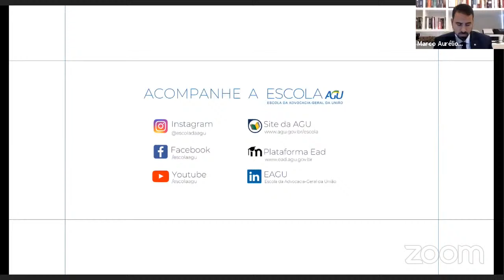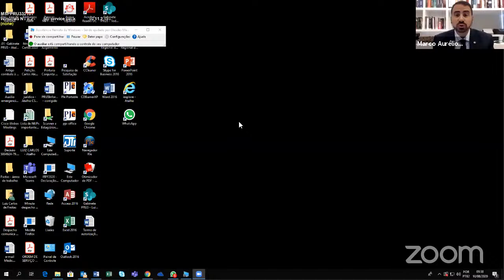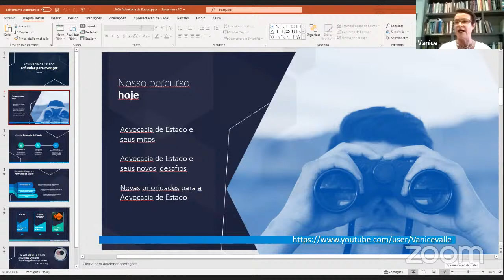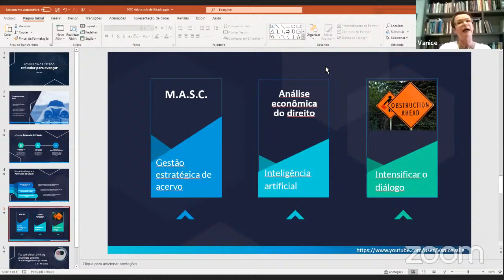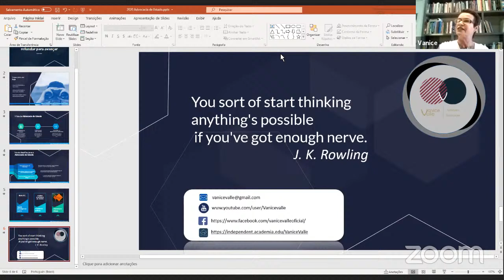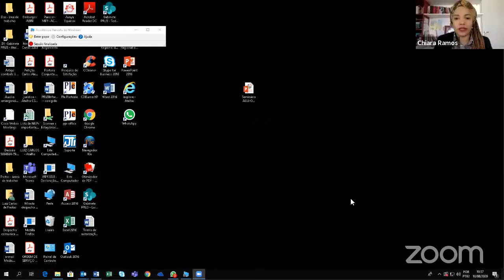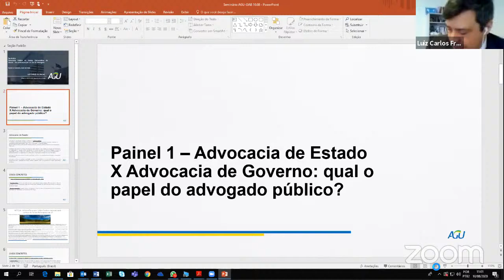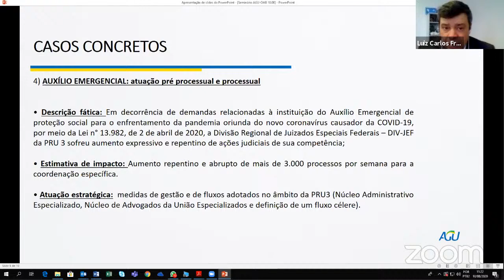A Advocacia Pública no Estado Democrático de Direito - 10/08/2020 - Seminário Online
Seminário A Advocacia Pública no Estado Democrático de Direito. Link para requerer certificado Palestrantes: José Levi Mello do Amaral Júnior, Marcello Terto e Silva, Vanice Valle, Luiz Carlos de Freitas, Chiara Ramos, Irapuã Santana, Nara Levy, Marilena Winter, Grégore Moura, Lana Borges, Marco Antônio Rodrigues. Coordenação/Mediação: Danilo Barbosa de Sant´Anna, Rodrigo Ribeiro, Cristiane Iwakura, Rita Dias Nolasco, Eugenio Battesini e Marco Aurélio Peixoto. Datas de realização: 10 e 11 de agosto de 2020.

Datas: 10 e 11/08/2020  -   Horário: 09 as 12h.
Público Alvo: Aberto ao público em geral.
COORDENAÇÃO:
Danilo Barbosa de Sant´Anna – Diretor da Escola da Advocacia-Geral da União
Rodrigo Ribeiro – Coordenador da Escola da AGU na 1ª Região
Cristiane Iwakura – Coordenadora da Escola da AGU na 2ª Região
Rita Nolasco – Coordenadora da Escola da AGU na 3ª Região
Eugenio Battesini – Coordenador da Escola da AGU na 4ª Região
Marco Aurélio Peixoto – Coordenador da Escola da AGU na 5ª Região
Programação:
10 de agosto de 2020
 9h – Abertura
- José Levi Mello do Amaral Júnior
(Advogado-Geral da União)
- Vinicius Torquetti Domingos Rocha
(Procurador-Geral da União)
- Leonardo Fernandes
(Procurador-Geral Federal)
- Ricardo Soriano de Alencar
(Procurador-Geral da Fazenda Nacional)
- Cristiano de Oliveira Lopes Cozer
(Procurador-Geral do Banco Central do Brasil)
- Arthur Cerqueira Valério
(Consultor-Geral da União)
- Vládia Pompeu Silva
(Corregedora-Geral da Advocacia-Geral da União)
- Izabel Vinchon Nogueira de Andrade
(Secretária-Geral de Contencioso)
- Danilo Barbosa de Sant´Anna
(Diretor da Escola da Advocacia-Geral da União)
9h30 – Palestra inaugural – A Advocacia Pública no Estado Democrático de Direito
Palestrante:
 (Advogado-Geral da União)
Mediador:
10h – Painel 1 – Advocacia de Estado X Advocacia de Governo: qual o papel do advogado público?
Expositores:
- Marcello Terto e Silva
(Procurador do Estado de Goiás, Presidente da Comissão Nacional de Advocacia Pública do Conselho Federal da OAB)
- Vanice Valle
(Procuradora do Município do Rio de Janeiro)
- Luiz Carlos de Freitas
(Advogado da União, Procurador-Regional da União na 3ª Região)
- Chiara Ramos
(Procuradora Federal)
Mediadores:
Marco Aurélio Peixoto
(Advogado da União, Coordenador da Escola da AGU na 5ª Região)
Rodrigo Ribeiro
(Procurador Federal, Coordenador da Escola da AGU na 1ª Região)
11 de agosto de 2020
9h – Painel 2 – Advocacia Pública Estratégica e Gestão do Contencioso Exponencial
Expositores:
- Irapuã Santana
(Procurador do Município do Mauá/RJ)
- Nara Levy
(Procuradora Federal)
Mediadora: Cristiane Iwakura
(Procuradora Federal, Coordenadora da Escola da AGU na 2ª Região)
10h – Painel 3 – Prerrogativas da Advocacia Pública
Expositores:
- Marilena Winter
(Procuradora do Município de Curitiba/PR, Vice-Presidente da OAB/PR)
- Grégore Moura
(Procurador Federal, Presidente da Comissão de Advocacia Pública Federal da OAB/MG)
Mediadores:
Eugenio Battesini
(Procurador Federal, Coordenador da Escola da AGU na 4ª Região)
Danielle Talamini
(Advogada da União, Coordenadora da Comissão Executiva da Escola da AGU no Paraná)
11h – Painel 4 – Desafios da Advocacia 4.0
Expositores:
- Lana Borges
(Procuradora da Fazenda Nacional)
- Marco Antonio Rodrigues
(Procurador do Estado do Rio de Janeiro)
Mediadora:
Rita Nolasco
(Procuradora da Fazenda Nacional, Coordenadora da Escola da AGU na 3ª Região)
REALIZAÇÃO: Escola da AGU.